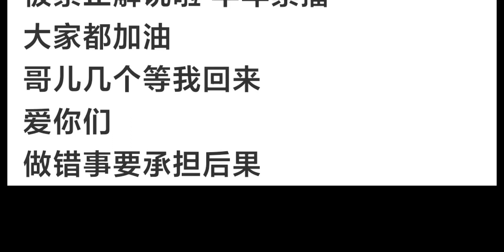辽宁男篮再胜新疆，解说员调侃张镇麟引争议，你认为处罚合理吗？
CBA总决赛,辽宁男篮,新疆男篮,张镇麟,必剪创作